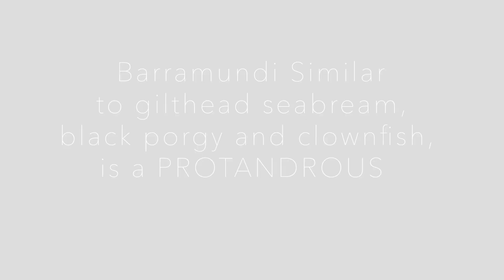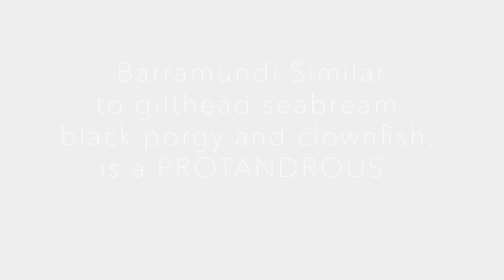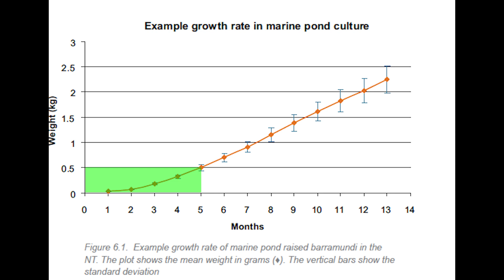Meet The Spectacular Barramundi | The Catadromous and Protandrous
Barramundi, Lates calcarifer or well-known as seabass is somewhat a favoured fish delicacy especially for those in warmer climate region. Being a catadromous species who could well tolerate saltwater and freshwater giving an added value for them. They are born as male and transform into female once reaching around 3-4 kg. Hence, classified them as a protandrous hermaphrodite.